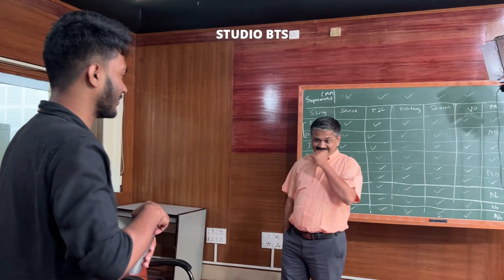Life of a Media Student in India | BTS of mobile journalism shoot | Archana Baliga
This is where i am taking you along for an exclusive BTS of my life as a media student! In this video, you see the BTS of what exactly mobile journalism looks like by giving you the real taste of the highs and lows, from going to hundred different places to tackling unexpected happenings!!

But guess what? Your dream team will always make it happen🫶🏻 So, whether you're a a media student or just curious, this is your backstage pass😉